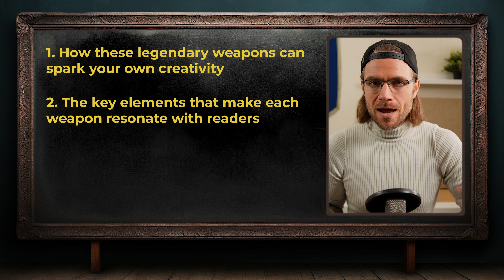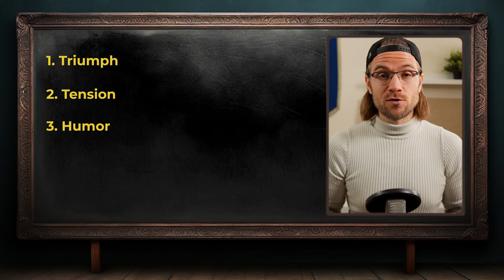10 Legendary Weapons Every Fantasy Writer Should Know